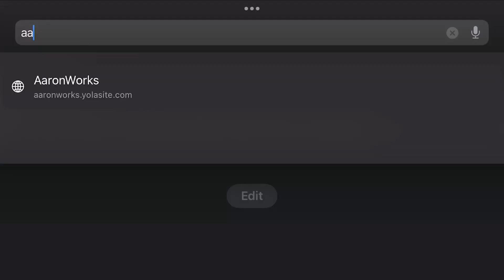Personal Website | Aaron Worsnop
Just a preview/trailer of my portfolio website that I have been working on. I hope you like it, I've tried to make it unique and sleek. I know there are a couple bugs and issues, but it's an ongoing project. More to come! :)